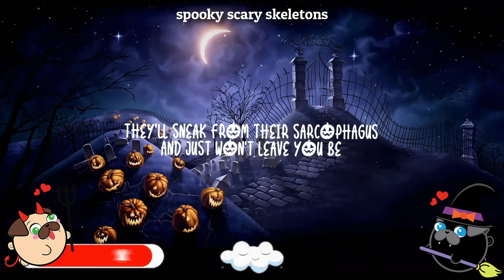Andrew Gold - Spooky Scary Skeletons (Lyrics) | Parody | Poopy & Doopy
Please note this video is a parody.

Poopy & Doopy would like to give credit to the following channel for supplying the  Karaoke song.

Jingle Bells is a song in the public domain.
About the cute dogs called Poopy & Doopy:
Poopy is the black pug. He is pensive, smart, and he often looks concerned with his side stares, and he drops the most epic poops. Doopy is the fawn pug and is the happy-go-lucky dog, who has crazy googly eyes that point in opposite directions. These two dogs are the best buddies in the whole wide world and they are inseparable. They are happy, fun, food obsessed, playful, and are very affectionate. Join Poopy and Doopy on their exciting nonsensical adventures as they poop and doop their way through life. The best way is to join our newsletter to get caught up on the latest Poopy & Doopy news.